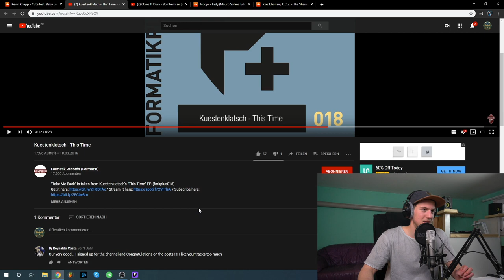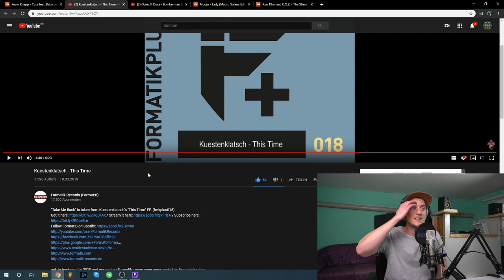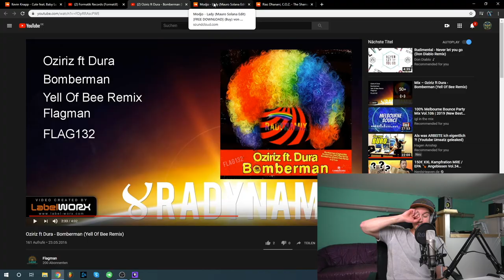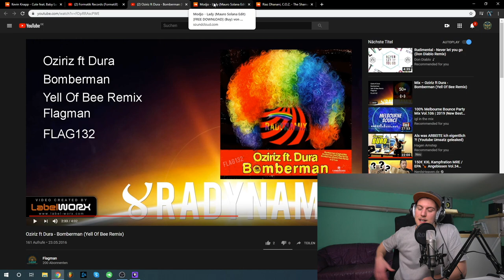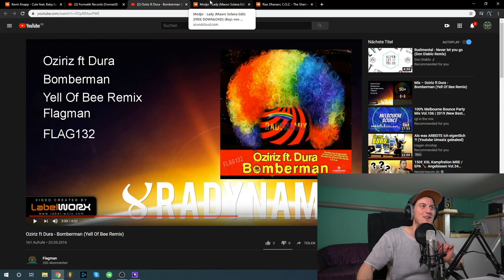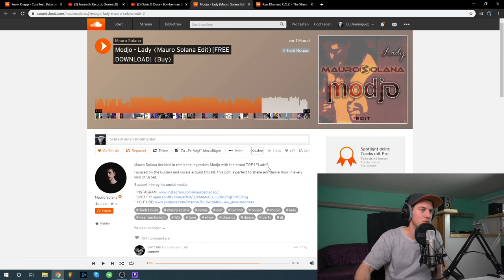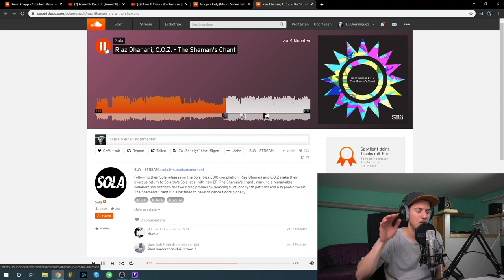Top 5 "TECHNO" Drops #1 | Luis Dominguez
📷 MEIN EQUIPMENT 📷